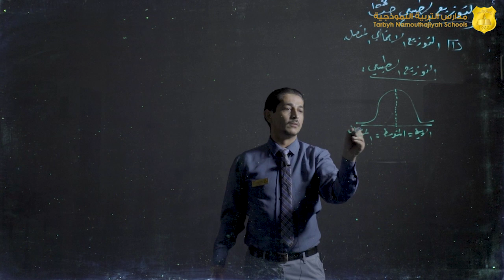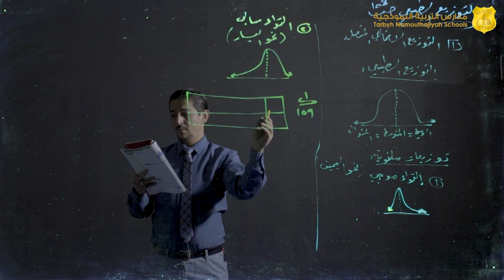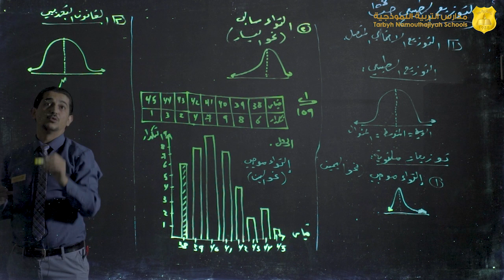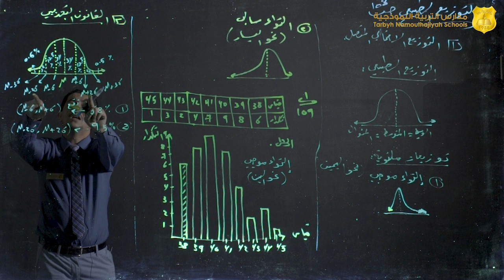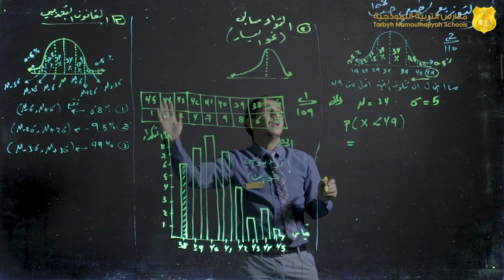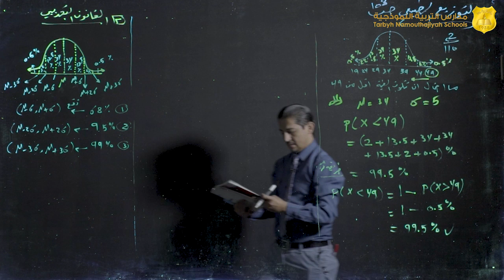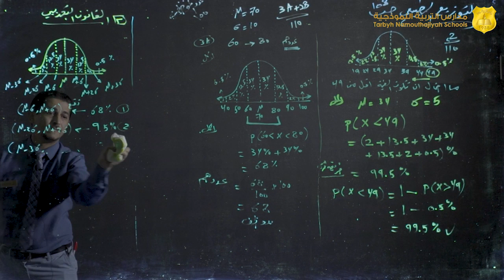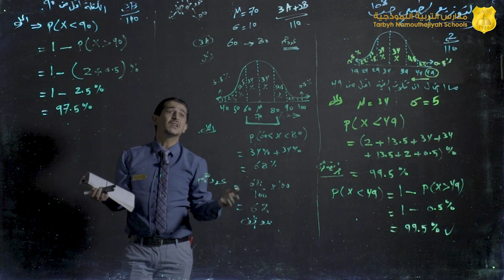مدارس التربية النموذجية - رياضيات - ثالث ثانوي - الأسبوع الثامن - عنوان الدرس: التوزيع الطبيعي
مدارس التربية النموذجية
رياضيات - ثالث ثانوي
الأسبوع الثامن
عنوان الدرس: التوزيع الطبيعي